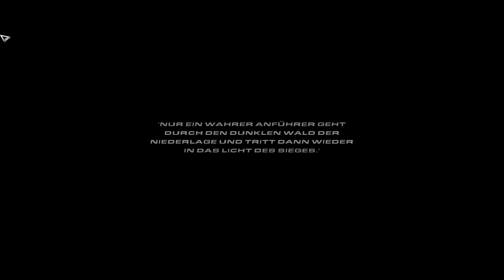RAINBOW SIX Vegas 2 - Der Vorgänger von Rainbow Six Siege / Gameplay